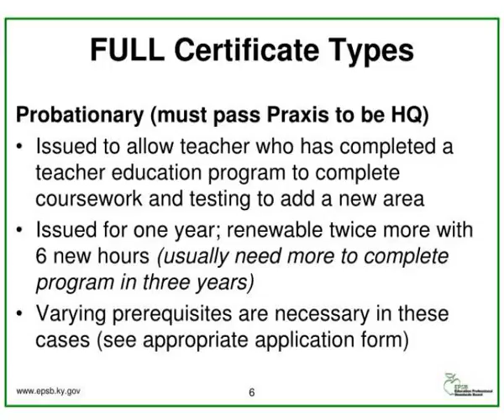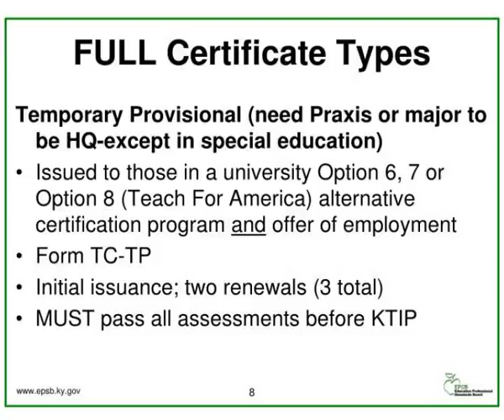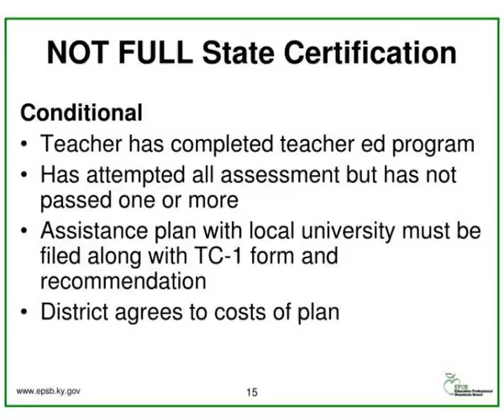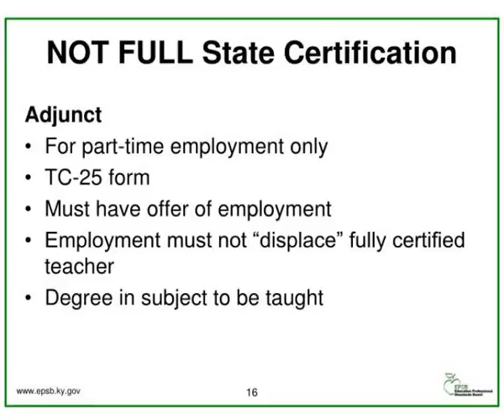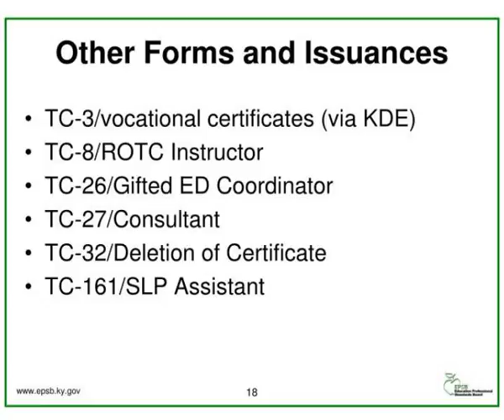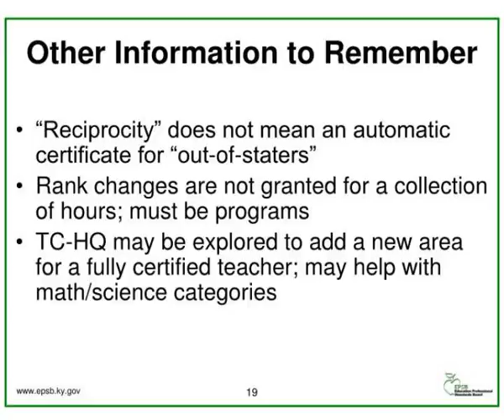certificate types and their usages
Certificate Types   and  Their Usages.  Educational Professional Standards Board.  Established as part of the 1990 Kentucky Education Reform Act to oversee the education profession. Slideshow 3212444 by manju